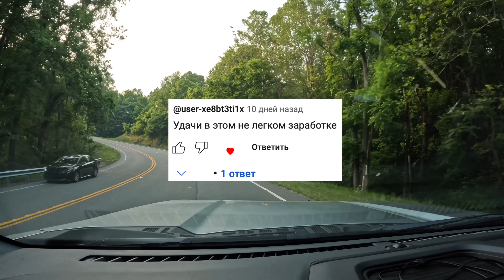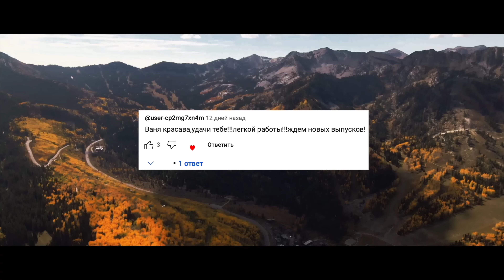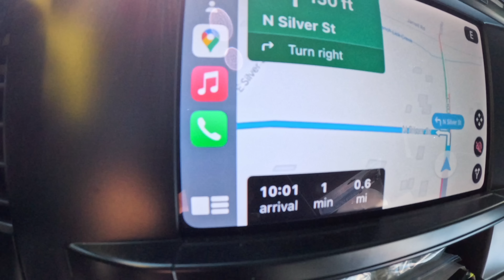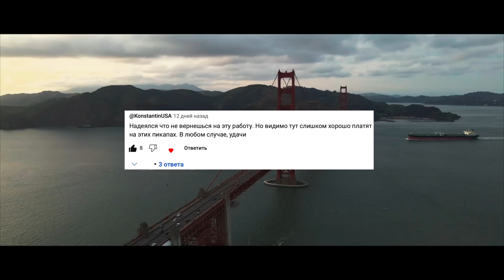Почему я вернулся работать на ПИКАП ТРАК? | Низкие зарплаты в Сша 2023 | Дальнобой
Всем привет. Сегодня в серии вы узнаете почему пришлось вернуться на пикап трак. Реалии жизни в Сша.

ТАЙМ-КОДЫ
00:00 - Сегодня в серии
01:10 - Приехал на завод за новыми трейлерами
02:37 - Американская лень
03:17 - Сразу три трейлера буду перевозить
10:47 - Проверка груза и приготовление блюда от шеф повара
12:57 - Новый день. Шикарная погода, природа, дорога
13:52 - Вовремя остановился. Груз держался на волоске
17:06 - Сбросил груз. Едем за следующим
18:08 - Новая тройка игроков
18:33 - Загружаем новые трейлеры
22:34 - В третий раз приехал на завод
23:58 -  Почему я вернулся на пикап трак?
33:06 - Выгружаем крайнюю партию трейлеров и едем во Флориду за стажером
37:25 - Поддержите канал, друзья!

Санкт-Петербург + Одесса = Майами ❤️
Юля, Ваня, Алиса и Шэлли.
Пересекли океан с двумя рыжими шерстяными. Проехали Европу, Мексику и 7 штатов Америки.
Как переехать в Америку, с чего начать после переезда , трудности и нюансы жизни в США.